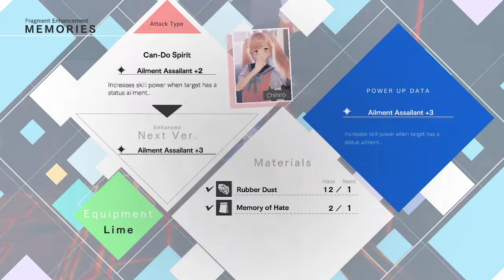[Blue Reflection] #43 Let's Save Sarasa's Fragment [Freeza JRPGs]